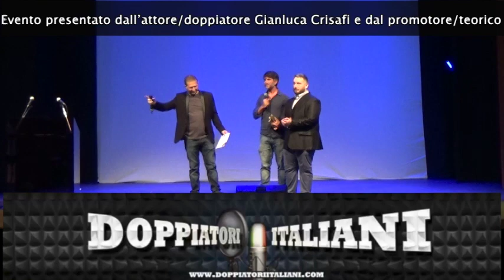Premio a Francesco Bulkaen - Festival "Le Voci Del Cinema" 2019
Festival Nazionale del doppiaggio “Le Voci Del Cinema” edizione 2019

Manifestazione del sabato 8 giugno presso l’SGM Conference Center di Roma.

Presentatori: il doppiatore Gianluca Crisafi e Davide Pigliacelli.

Consulenza artistica dello storico del doppiaggio Prof. Gerardo Di Cola.

Si ringraziano per la partecipazione i customing ufficiali di Star Wars dei gruppi nazionali 501st Italica Garrison e Rebel Legion Italian Base.

I video proiettati durante la serata sono a cura di Giacomo Falciani.

Foto e riprese del festival a cura di Gianluca Pigliacelli.

Foto e ologrammi in sala di Alessandro Marchetti.

del promotore e teorico del doppiaggio Davide Pigliacelli (non vedente).
(Nel sito tutte le scorse edizioni del festival).

Nel sito tutto sul doppiaggio italiano: interviste agli attori, video degli incontri, puntate radio, articoli, note storiche, libri, prossimi eventi col pubblico, festival …

e lascia un “mi piace ” a questo video!

Montaggi della società di doppiaggio Mediasintesi di Roma.